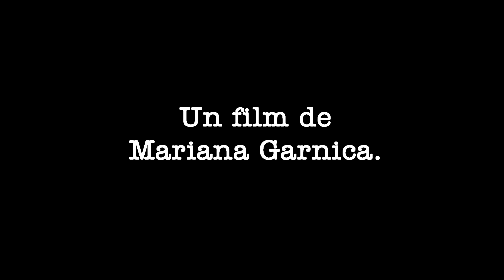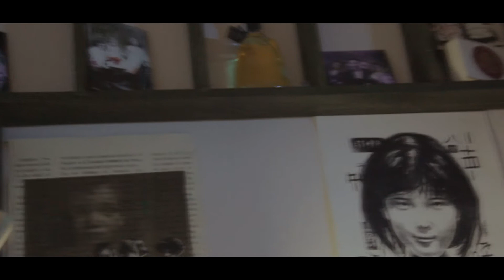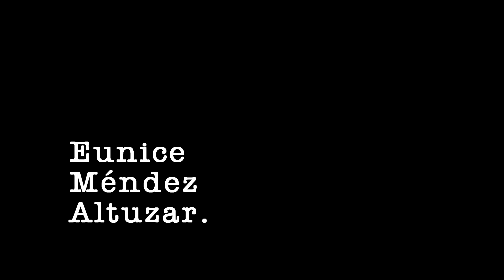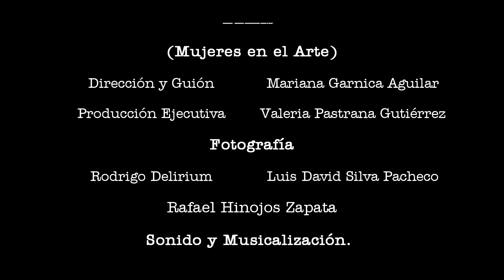Cortometraje: Ellas / Polos Audiovisuales Aguascalientes 2016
Director: Mariana Garnica